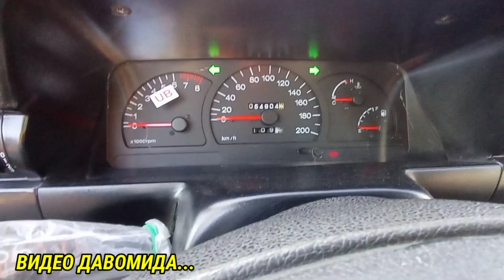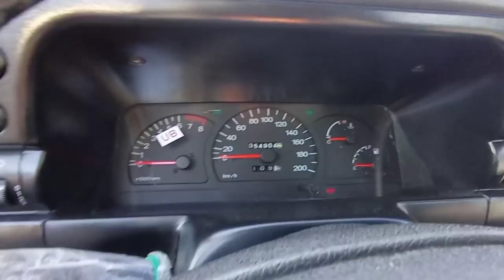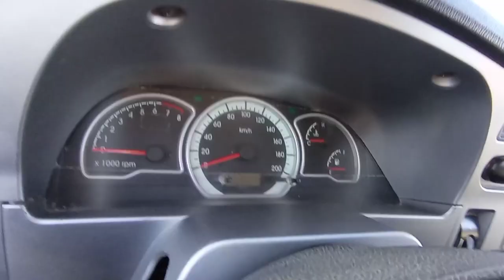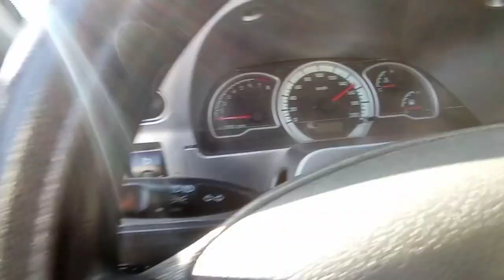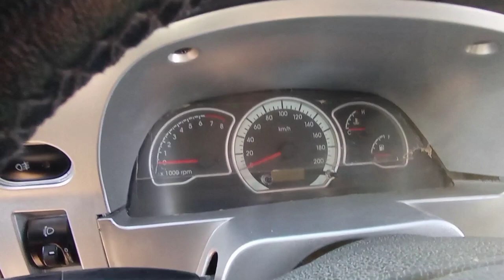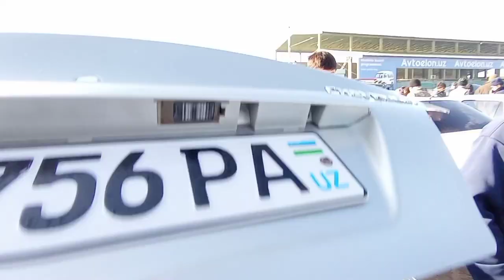9-yanvar, 2022.КАРШИ МАШИНА БОЗОРИ НАРХЛАРИ.QARSHI MASHINA BOZORI NARXLARI.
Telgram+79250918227